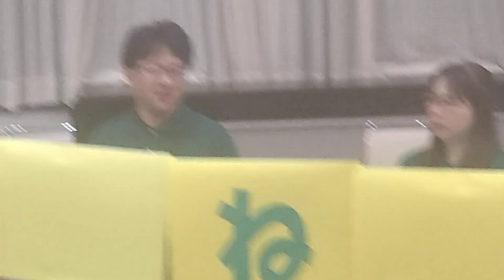2024年6月10日